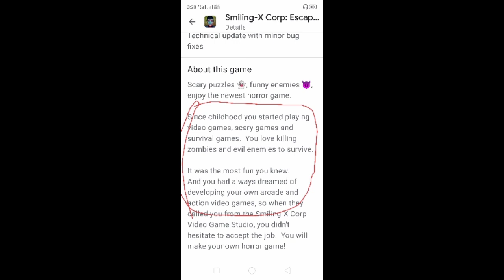Is the Player Really a Cyborg 🤔??? [Smiling x corp Theory]